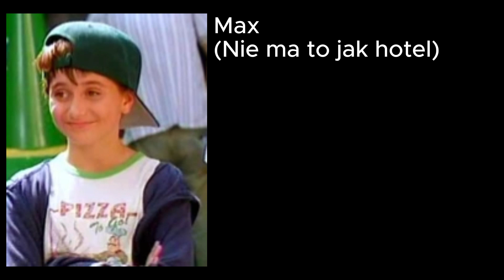Polski Dubbing by Świerszczu - Justyna Bojczuk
0:00 Wstęp
0:06 Izabela Garcia-Shapiro (Fineasz i Ferb)
0:10 Toph Beifong (Awatar: Legenda Aanga)
0:13 Sweetie Belle (My Little Pony: Przyjaźń to magia)
0:16 Linny (Wspaniałe zwierzaki)
0:20 Dawn (Krudowie 2: Nowa Era)
0:23 Tosia (Moi przyjaciele - Tygrys i Kubuś)
0:26 Carly Shay (iCarly)
0:30 Mała Gloria (Madagaskar 2)
0:33 Rózia (Tomek i przyjaciele)
0:36 Tracker (Psi patrol)
0:40 Skipper Roberts (Barbie [seria])
0:43 Młoda Petunia (Harry Potter i Insygnia Śmierci: Część II)
0:46 Ludmiła Ferro (Violetta)
0:50 Clara Sesemann (Heidi)
0:53 Milly (Milly i Molly)
0:56 Max (Nie ma to jak hotel)
1:00 Zora Lancaster (Słoneczna Sonny)
1:03 Dakota Condor (Słoneczna Sonny)
1:06 Sheena (Hej, Arnold! [druga wersja])
1:10 Zakończenie